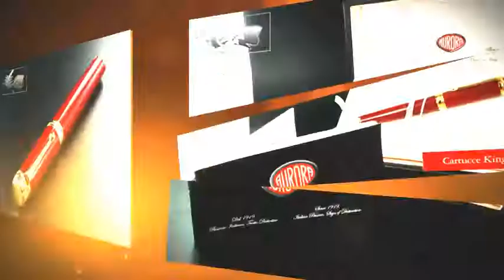Aurora Talentum Fountain Pen -Burgundy Resin & Gold Nib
Talentum is the pen of the new millennium. Past and future, tradition and innovation blend together in an instrument of modern design and extraordinary technical precision. Distinguished by its wide bodied barrel, the Talentum is evenly balanced in its generous proportions. It is made from durable resin with chrome or gold trims. The fountain pen features a smooth 14kt gold nib with an elegant arabesque engraving that writes consistent and true. Try a Talentum and feel the difference!